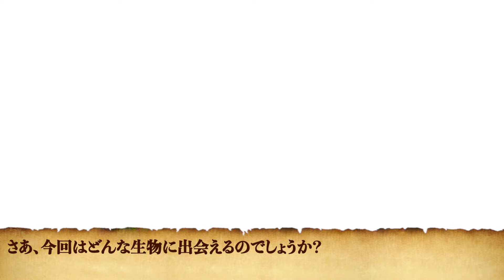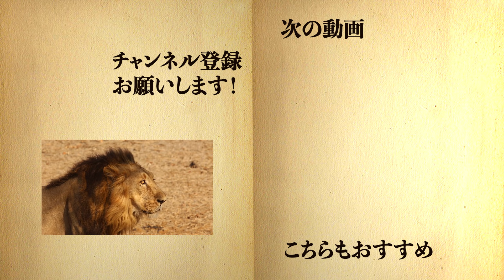ブラックマンバが毒蛇最強と言われる理由がこちら【解説】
このチャンネルでは、メインチャンネルのビビッとランキングでは紹介しきれなかった個性豊かな生物たちをご紹介していきたいと思います！
今回は、ブラックマンバをご紹介しましょう！

当チャンネルでは、書籍等で調べた情報を元に生物解説系動画を制作しています。
著作権の侵害にならないよう注意しながら引用させていただいておりますが、もし動画の削除等をご希望される場合は、大変お手数ですが下記のアドレスまでご連絡いただけますと幸いでございます。